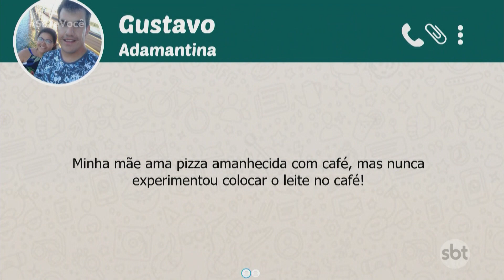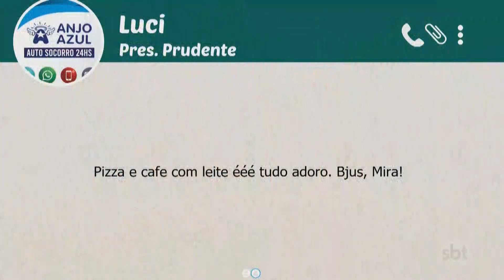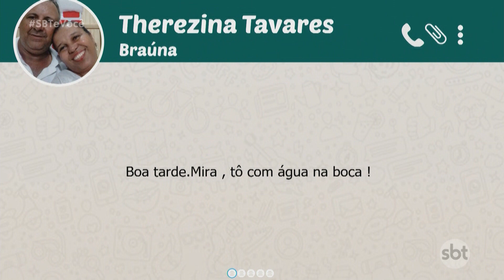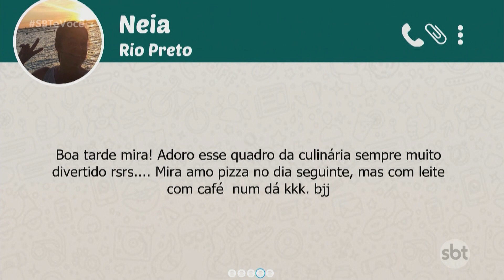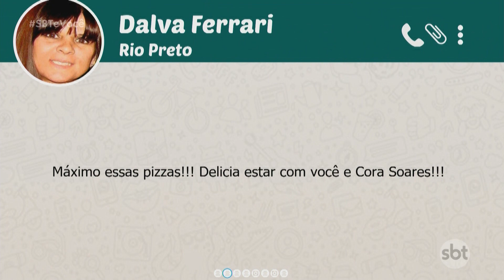SBT e Você - (17-05-2021)